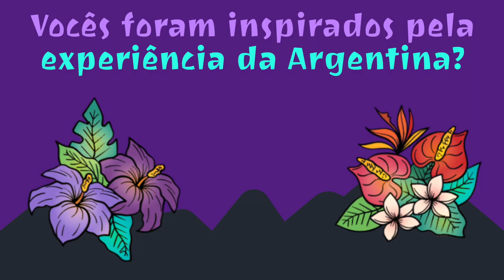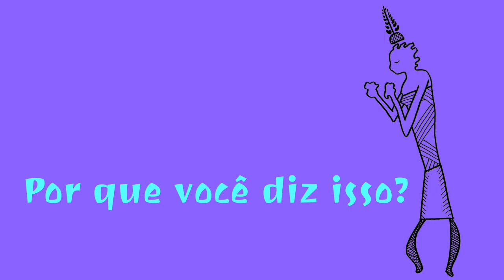A Flasko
Flaskô é uma empresa brasileira sediada no município paulista de Sumaré, produtora de reservatórios e tonéis plásticos. Em 2009 era a única empresa no Brasil ocupada por funcionarios.

Ocupação:
Foi tomada por seus funcionários em junho de 2003, após inúmeros pedidos de falência- embora esta nunca tenha se concretizado -, devido à resistência dos funcionários. Era então dirigida pelos irmãos Anselmo e Luis Batschauer. Grande parte das dívidas da empresa era decorrente de salários atrasados e encargos trabalhistas . A ocupação seguiu o que já havia ocorrido com outras empresas dos proprietários em Joinville (Cipla e Interfibra).

No caso da Flaskô, o administrador judicial foi expulso do local pelos próprios trabalhadores, decisão que foi tomada em assembléia pelos seus 58 funcionários.

Os funcionários têm utilizado de passeatas para impedir leilões do maquinário para o pagamento de dívidas ou para impedir a penhora de quase todo o faturamento da empresa para pagar dívidas com a União. Não concordam com a transformação em cooperativa, a fim de não perder seus direitos trabalhistas. Trabalham politicamente para conseguir a estatização da empresa.